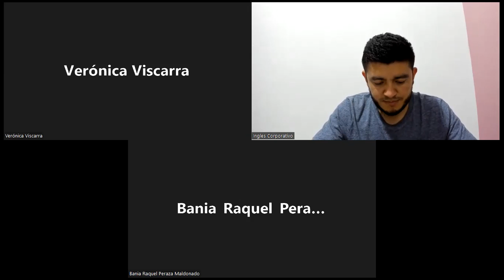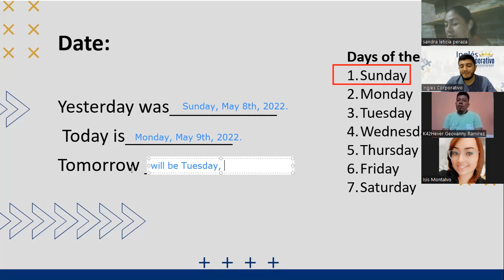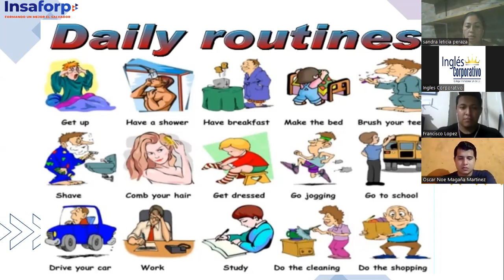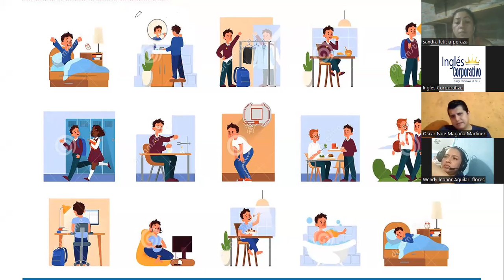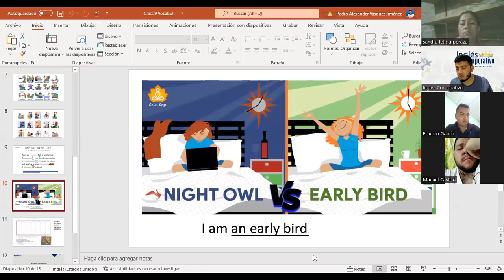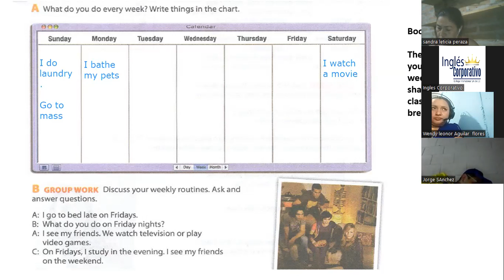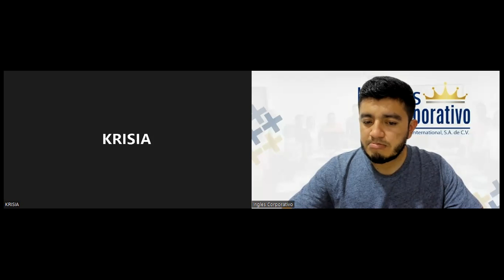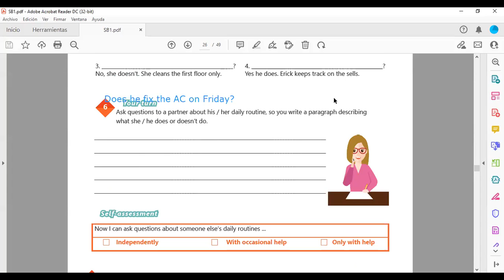Ingles Corporativo-09-05-2022- Beginner I -Vocabulary practice Daily Routines